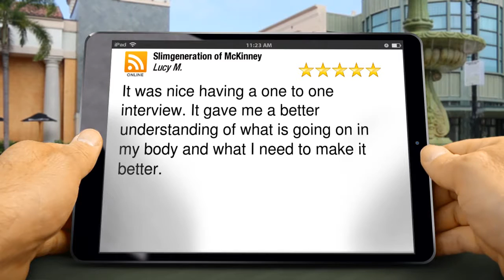Slimgeneration of McKinney McKinney Perfect Five Star Review by Lucy M.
New Rating

It was nice having a one to one interview. It gave me a better understanding of what is going on in my body and what I need to make it better.

Slimgeneration of McKinney
2107 West El Dorado Parkway Suite 106
McKinney TX
75070